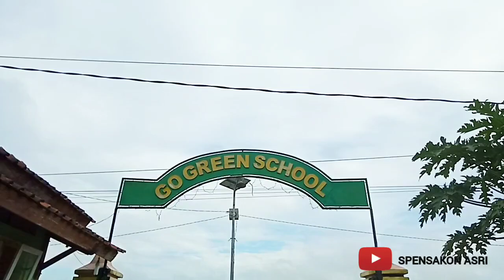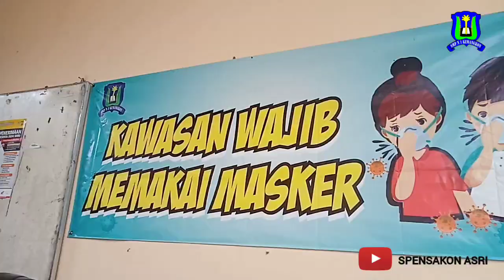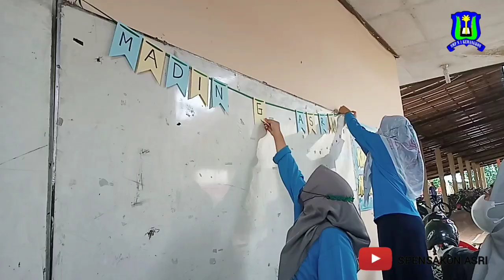Kegiatan Jeda Tengah Semester II Melatih Tanggung Jawab Siswa Akan Kebersihan Sekolah